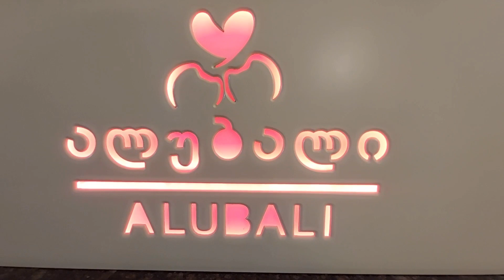Christmas presents I Pastry-shops I Winter in Batumi 2023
Merry Christmas and happy new year! In Georgia we celebrate Christmas on 7th of January - this is one of the most important holidays in our country. So, we decided to have a walk around Batumi city and show you the Christmas decorations. By the way we've visited our favorite shops in order to buy the Christmas presents and also we went to the pastry shop, where usually we like to try different cakes and cookies.

Regalo: 50 Gorgiladze street, Batumi, Georgia
Here you can find out beautiful presents for any occasion.

Alubali: 5 Griboedov street, Batumi, Georgia
Here you can taste delicious cakes in the city.

If you are in Batumi, you should definitely visit these shops.

00:00 - 00:29   -   Intro
00:30 - 01:08   -   Christmas shopping
01:09 - 02:37   -   Pastry shop
02:38 - 04:07   -   Batumi Europe Square